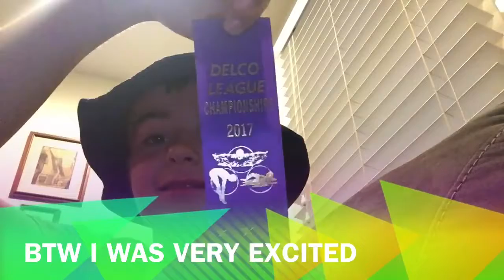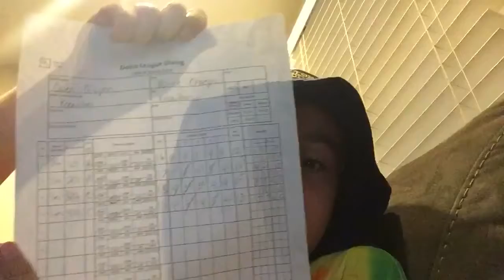Dive champ of the world